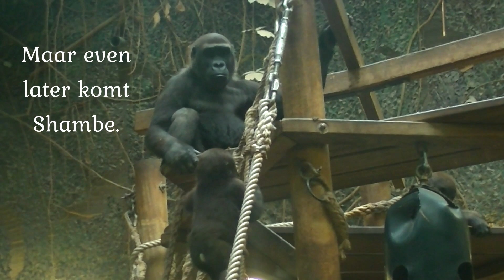Duracell-Damsi!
23/9/2019: Het verhaal van gorillababy Damsi (18/10/2018) in Artis, Amsterdam, gaat verder. Hij blijkt met zijn 11 maanden al helemaal naar de top van de klimstructuur te kunnen klimmen. Daar is zijn speelmaatje meisje Yanga (29/10/2016). Grote broer Douli (7) komt ook kijken, daarna komt halfbroer Shambe (8) er bij. Even gaat het prima, maar Damsi's mama Dafina vertrouwt Shambe niet met de kleine jongen. Als zij hem terug wil halen neemt hij Damsi mee. Niet in beeld heb ik dat Dafina haar zoontje weer heeft gepakt. Damsi gaat al gauw weer op onderzoek uit, maar wel in de buurt van zijn mama. Vanwege zijn onvermoeibare karaktertje noemen we hem Duracell- Damsi, naar zijn bijna altijd volle batterijtje.

23/9/2019: The story of gorilla baby Damsi (18/10/2018) in Artis, Amsterdam, continues. With 11 months he appears to be able to climb all the way to the top of the climbing structure. There is his playmate girl Yanga (29/10/2016). Big brother Douli (7) also comes to have a look, after which half-brother Shambe (8) is added. For a moment everything is fine, but Damsi's mom Dafina does not trust Shambe with the little boy. If she wants to get him back, he takes Damsi. I have not on the video that Dafina has caught her son again. Damsi soon goes back to investigate, but close to his mother. Because of his tireless character, we call him Duracell-Damsi, after his almost always full battery.